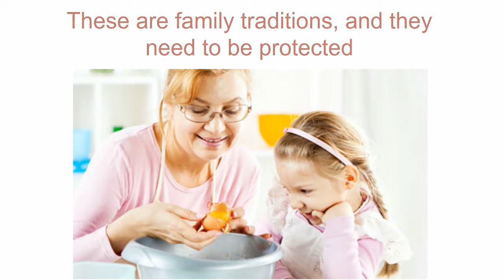We Love Recipe Binders - CookbookPeople.com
A quick overview of why you should use a recipe binder to organize all those old cards. Check out our complete recipe card and recipe binder selection at our site!